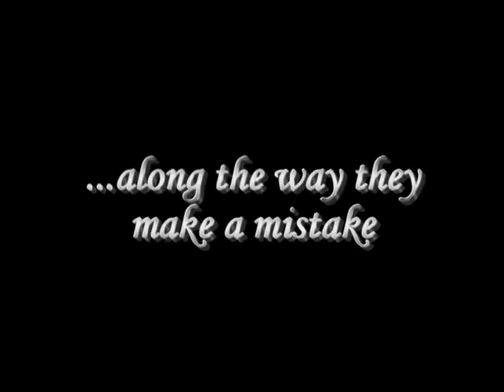Vampire Crusade Promo - One Shot Production Comic Book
1147 A.D. Poor men set out on a pilgrimage for the Holy Land, hoping to achieve fame and fortune. Led by an inexperienced Lord, they encounter a frightening force that threatens to tear them from their journey. A Vampire tale unlike any you've ever read!

Vampire Crusade contains graphic violence & themes inappropriate for younger readers. For mature readers only.

Written & Illustrated by Jay W. Davis